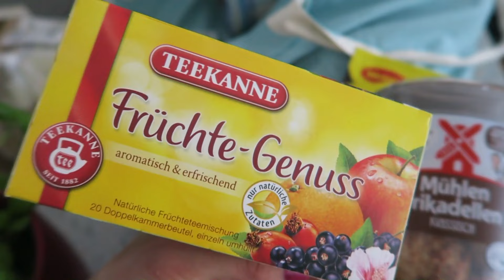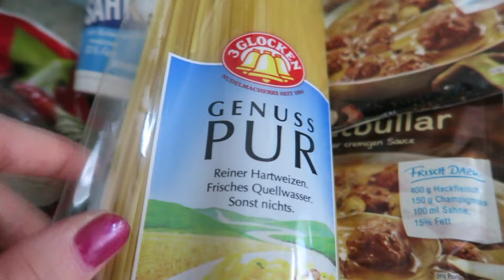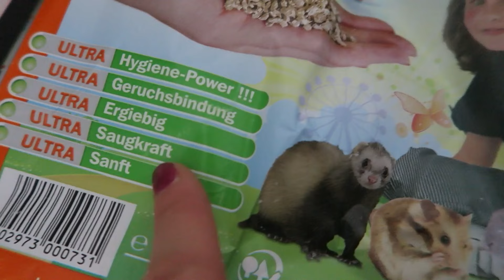SCHON WIEDER EIN RIESEN PAKET!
Hallo liebe Youtube Familie! Viel Spaß beim Zuschauen und Kommentieren.

Mein Schminktisch

Mein Bildschirm

Mein Postfach für Briefe und Karten:
95424 Bayreuth

Adresse für Päckchen und Pakete:
Simone
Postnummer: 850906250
Postfiliale Direkt 564
Kreuz 62
95445 Bayreuth